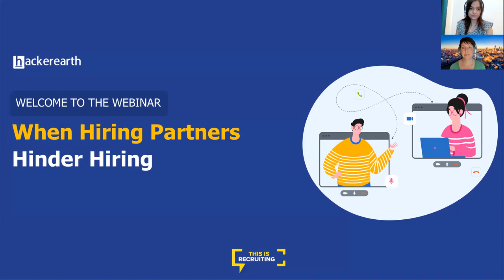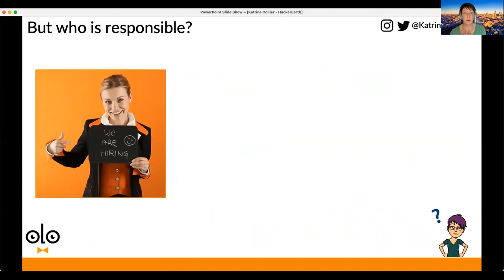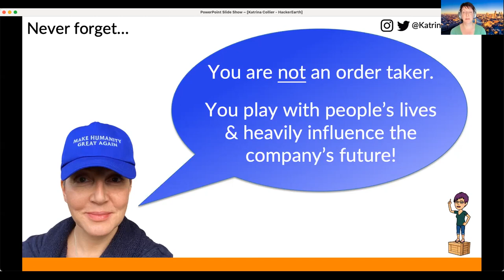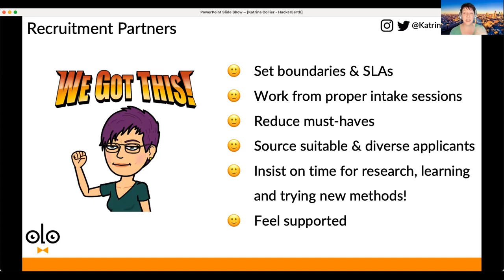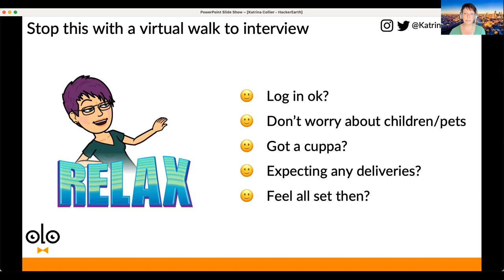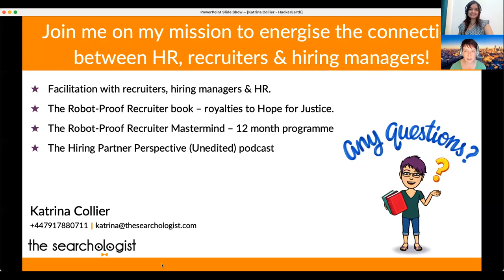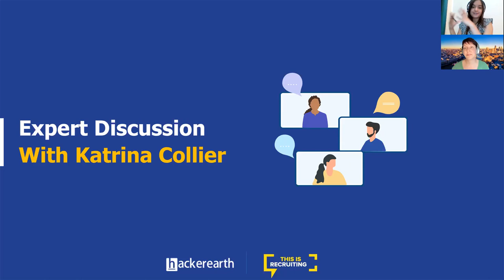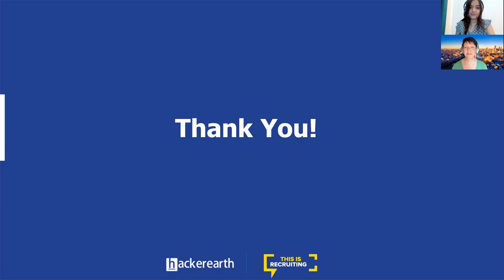When Hiring Partners Hinder Hiring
As a recruiter, your goal is to partner with the business and find the best candidates for your roles. It’s a team effort.
But what do you do when hiring managers refuse to give you the time you need to be effective?
In this webinar, Katrina Collier, author of the Robot-Proof Recruiter, shares simple strategies that will help you effectively partner with hiring managers and ensure they no longer are obstacles to great recruitment.
You will learn:
- Why poor hiring partner behavior is detrimental to future recruitment
- What steps you can take to make leaders realize it's time to change
- The number one thing you need to remember to succeed